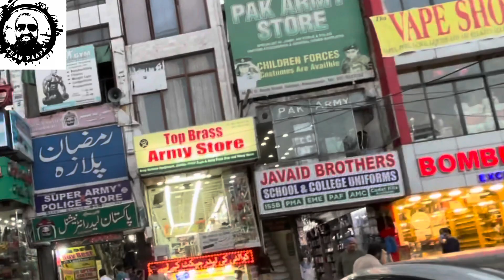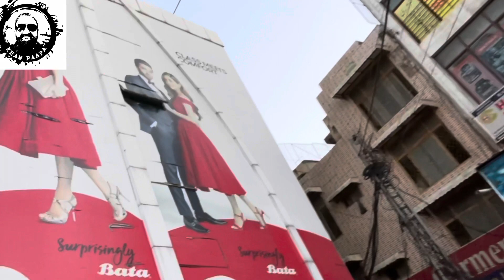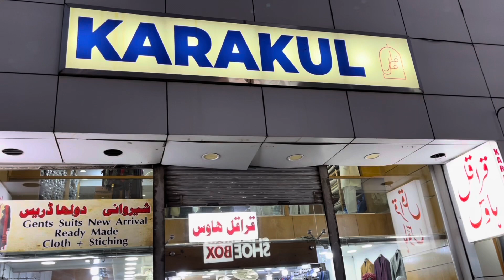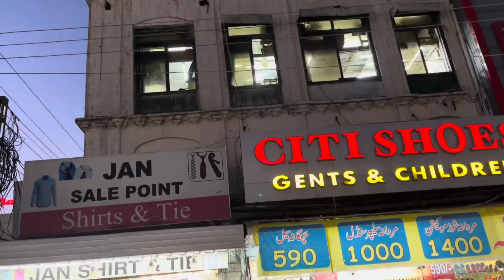HANGING OUT WITH FRIENDS AT SADDAR BAZR //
Come talk to me in the comments:)!

Aakhri show
Aitzaz ahsan
Zilfikar Ali Bhutto
Zia ul haq
Nawaz shreef
Lyari Karachi
Jinnah park
Zia ul haq
Raja shahid Zafar
Jamal khshoogi
The dissident
life lesson
chosing profession

Aakhri show
Aitzaz ahsan
Zilfikar Ali Bhutto
Zia ul haq
Nawaz shreef
Lyari Karachi
Jinnah park
Zia ul haq
Raja shahid Zafar
Jamal khshoogi
The dissident
life lesson
chosing profession